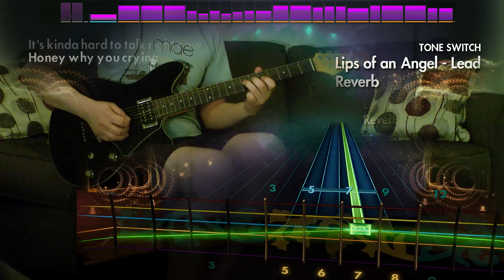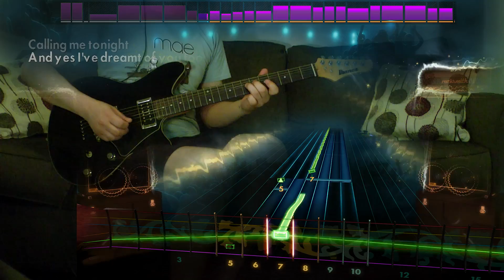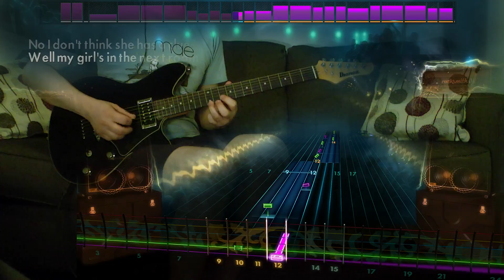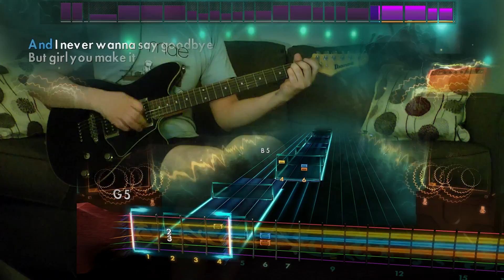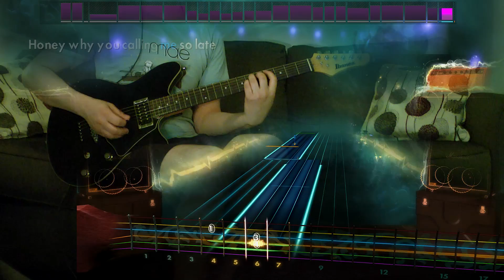Rocksmith Remastered - DLC - Guitar - Hinder "Lips of an Angel"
another fantastic post-grunge I want to cheat on my partner anthem

2000s Mix III – $7.99

* Band of Horses “The Funeral” – Capo Required [Alt. Lead/Alt. Rhythm] | Eb Standard [Bass]
* Hinder “Lips of an Angel” – Drop C
* Kelly Clarkson “Breakaway”